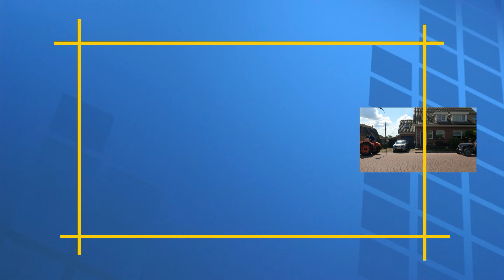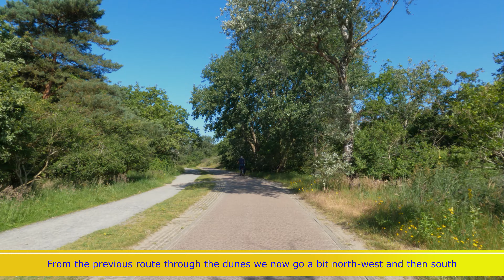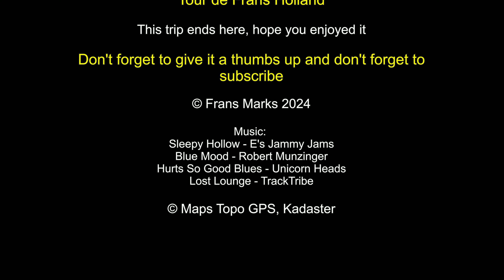Cycling tour through the dunes near Wassenaar juni 2024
This time an extension of the bike tour through the dunes near Wassenaar from May 2024. A link to that video can be found at the end of this video. This time I drove further to the coast and then south towards Scheveningen. In the previous video I mainly drove through forest areas, now you see a characteristic Dutch dune area without too many trees.
The last part of this video shows parts of the way home. You will see, among other things, a parade of old tractors near the town of Stompwijk.
I hope you enjoy the images again this time.

Dit keer een uitbreiding van de fietstocht door de duinen bij Wassenaar van mei 2024. Een link naar die video vind je aan het einde van deze video. Deze keer ben ik verder naar de kust doorgereden en vervolgens zuidwaarts richting Scheveningen. Reed ik in de vorige video voornamelijk door bosgebied, nu zie je een kenmerkend Hollands duingebied zonder al teveel bomen.
Het laatste deel van deze video laat stukjes van de weg naar huis zien. Je ziet onder andere een parade van oude tractoren bij het plaatsje Stompwijk.
Ik hoop dat je ook deze keer weer genietvan de beelden.